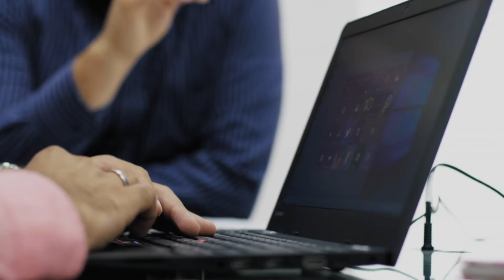Construcciones ecológicas con materiales reciclados y cáscaras de café. | Shark Tank Colombia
'Diseclar' es una empresa que transforma el plástico reciclado y las cáscaras de café en un producto que imita a la madera después del reciclado, siendo este un producto más duradero y perfecto para la construcción y la creación de mobiliario (especialmente para el uso en exteriores). ¿Conseguirá Juan Nicolás Suárez la inversión de los Tiburones?

Con tres temporadas, SHARK TANK COLOMBIA logró convertirse en un referente del
emprendimiento en el país; el programa ha recibido más de 5,000 registros de proyectos para inversión, de los cuales apenas un 3% ha logrado presentar su “pitch” a los “tiburones”.